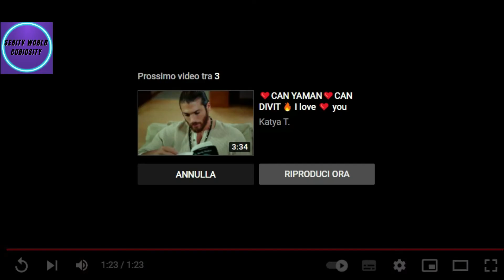hande ercel modella esclusiva per nocturna- Hande Ercel x Nocturne: una donna indipendente e libera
hande ercel è il volto di nocturna una azienda di moda turca.
Dunque, Hande Ercel non è solo attrice, ma anche una fotomodella di altissimo livello. Infatti, il suo volto è molto ricercato in Turchia.

Naturalmente, i fan dell’attrice turca sono andati in visibilio. L’entusiasmo è manifestato attraverso l’hashtag dell’evento NocturneXHandeErçel. Pensate, che l’hashtag è arrivato a 50 mila tweets e tale numero sarà destinato a salire!

🍀Benvenuti su Serie TV world spoiler!
 🍀Un canale ricco di contenuti pensato per voi.
Al suo interno troverete tutte le news, gli spoiler del momento le ultime  foto, recensioni,  e gossip, e curiosità sulle tue amate serie tv  sia turche che nel mondo e tanti film.
Tutto sulle serie tv e film più seguiti in  Italia e al mondo:  vedremo le novità di Disiney plus, Netflix, Amazon Prime, Sky, Rai e Mediaset.
Scopriremo altri spoiler e news su attori e attrici preferiti,che in questo momento sono seguiti  da moltissime persone.
seguiremo :
  attori come 🍀Can Yaman, o🍀 Demet ozdemir, ed anche 🍀 Kerem Bursin, e la meravigliosa 🍀 hande Ercel.. e molti altri ancora.
Vedremo come sono oggi e come erano, se si sono ri fatti oppure no.
Amori veri o finti e tanto altro ancora, su tutte le serie tv  , reality, e celbrità